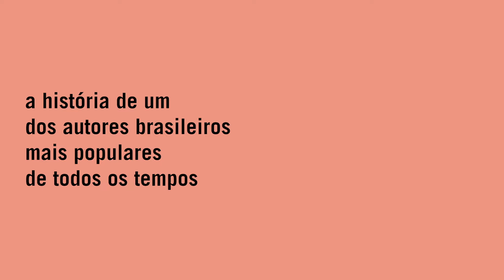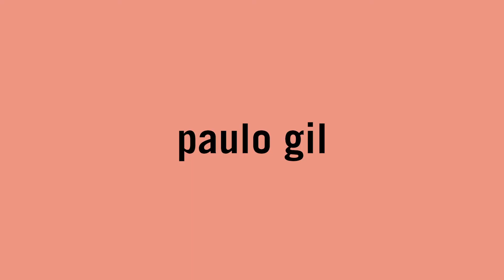JORGE AMADO: UMA BIOGRAFIA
A mais completa e atualizada biografia de Jorge Amado.